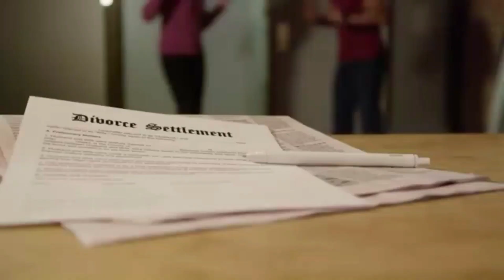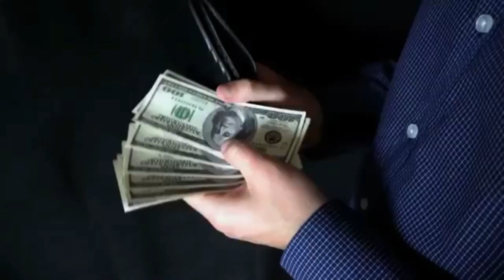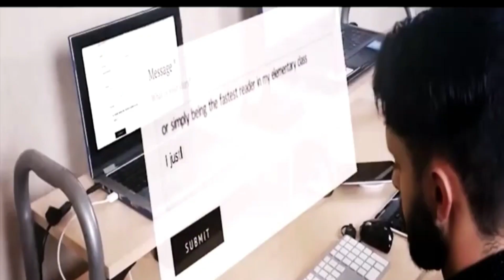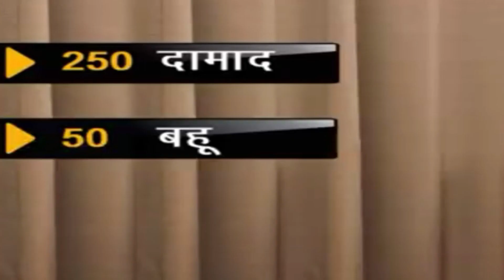Best Motivation Ever By Sindhu Tai | Suffer In 20 Year Old | Hindi Motivation By Vivek Bindra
Vivek Bindra:
Follower of Bhagwad Geeta and spreads awareness for the same.
Tough guy, Business minded.
His videos motivates alot from business perspective. I reapeatedly watch his videos. Most of the Business things you will understand by his youtube videos.
I don’t have any idea about his business funnel(6 months training)- please let me know if someone knows or attended.

His Areas of Focus:
a. Business Techniques to increase revenue.
b. Corporate patchup for his teams growth.

Entrepreneurs, who are facing problem in their business, follow his strategy of doing business. He is a very experienced industrialist, who is the owner of World’s most subscribed Entrepreneurship YouTube Channel with 8 million active subscribers on YouTube, shows his popularity among Entrepreneurs all over the World.

There are some other motivational speakers too. All try to motivate people in their own way. And I also appreciate all personalities. But Dr. Vivek Bindra is bestowed with the honorary title of ‘Think Tank of Asia’ by World Leadership Federation, Dubai, and many more respectable awards.

Those who know Dr. Vivek Bindra closely or follow him, they feel his influencing power. His aura of personality is speechless. He is actually spiritually advanced.

dr vivek bindra motivatinal speaker
motivational videos
sandeep maheswari motivation
student motivation
vivek bindra bhagavad gita
vivek bindra dubai
vivek bindra student motivation
vivek bindra case study
trillion dekho
powerful motivation
best motivation
story of sindhu tai
hindi motivation for success
best hindi motivation for student by vivek bindra
best motivation ever by vivek bindra
how to become successful
hindi success motivation